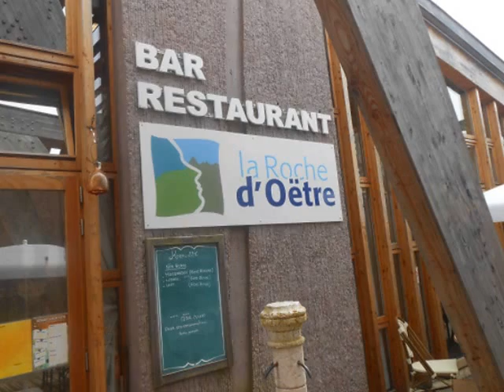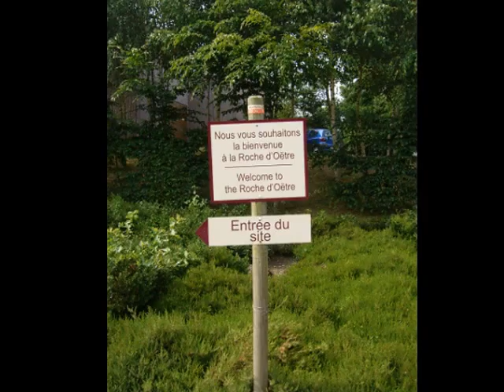La Roche d'Oêtre / Clécy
Suisse normande, juillet 2013